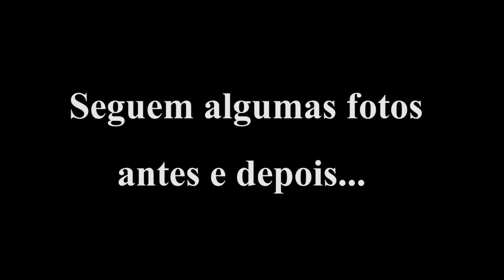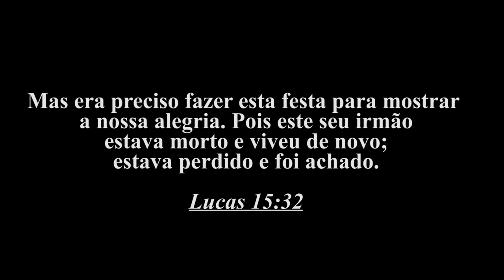Quando Deus Cura / Gilmara Loures